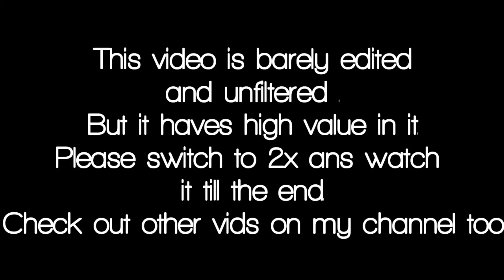Why you should not be scared of anyone